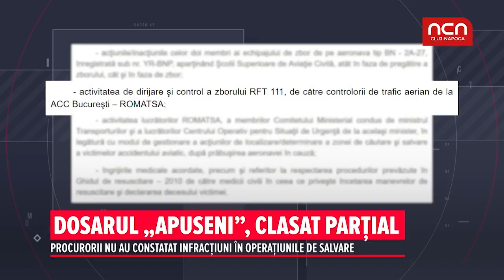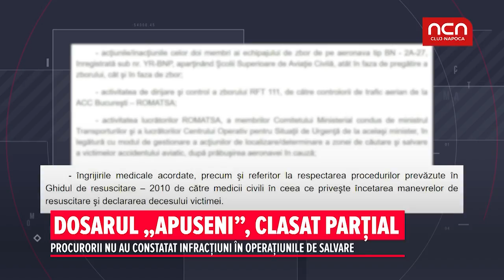Dosarul „Apuseni”, clasat partial